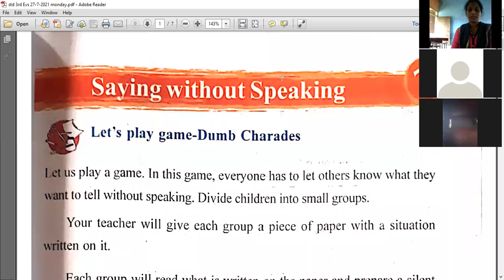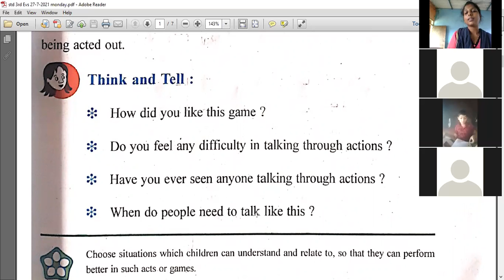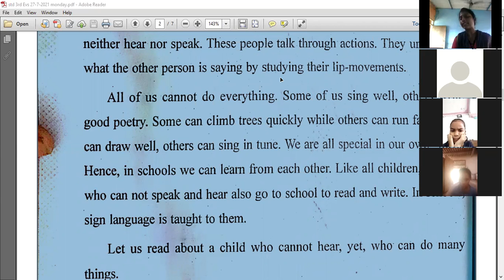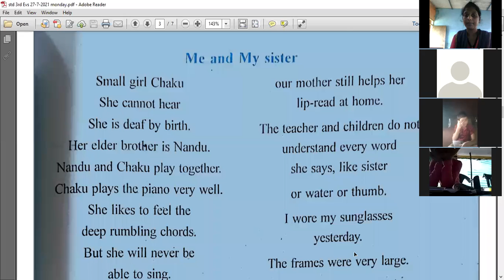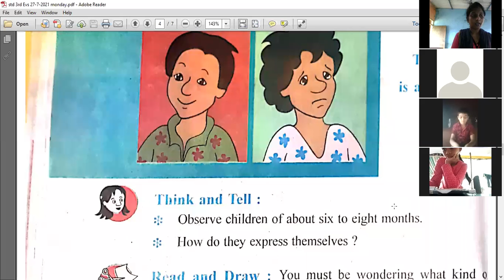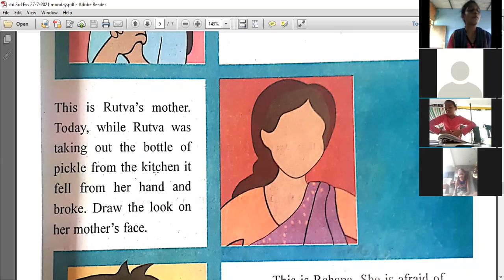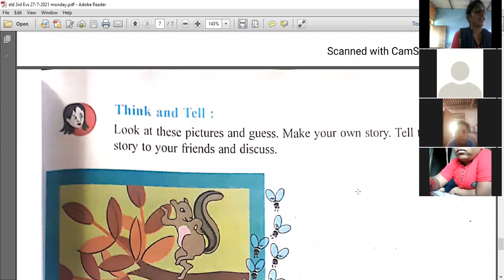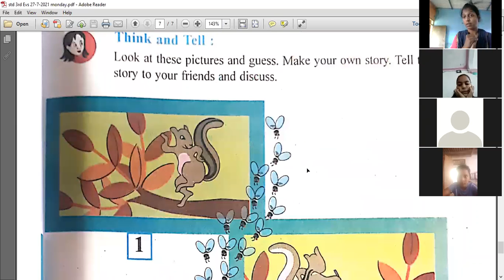Std 3rd evs 27 09 21 From Srkp Eng Med School Sukhesh